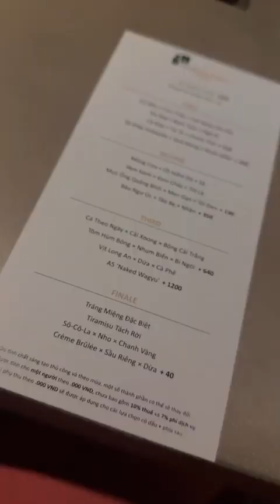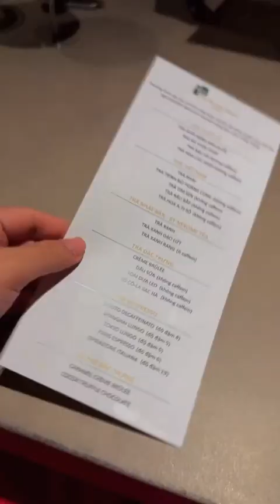MỘT BUỔI TỐI FINE DINING VỚI SET MENU ĐỘC ĐÁO | LU EATING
Follow Lu tại đây:
For work: about.rulu@gmailcom

© Bản quyền thuộc về LU EATING
© Copyright by LU EATING ☞ Do not Reup